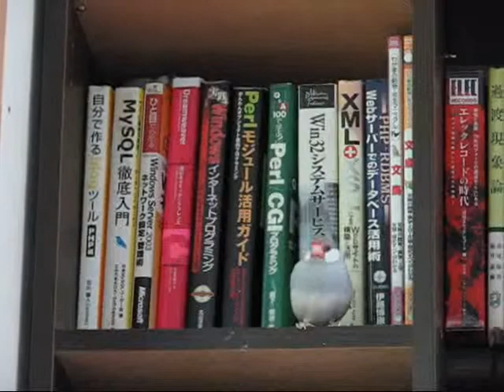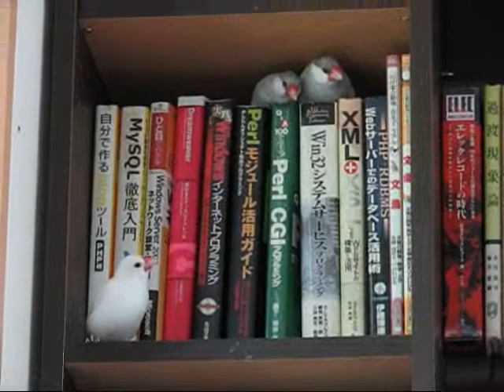巣ごもりごっこ